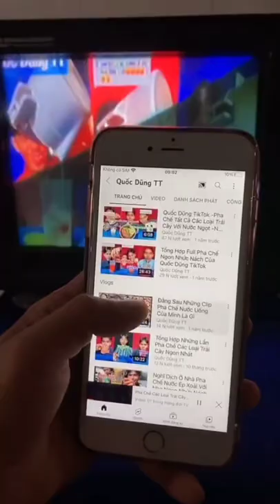Biến Tv Cũ Thành Mới Trong 5 Phút Có Thật Không